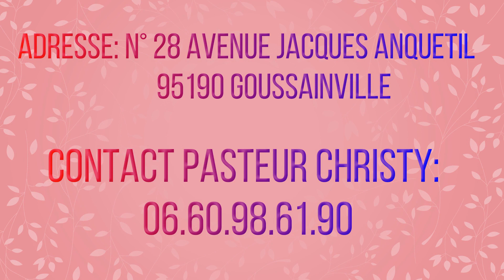Bethel SDV Worship Caroline & Johana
Uyar Malaiyo John Jebaraj Levi Ministries Official Video | Tamil Christian Song